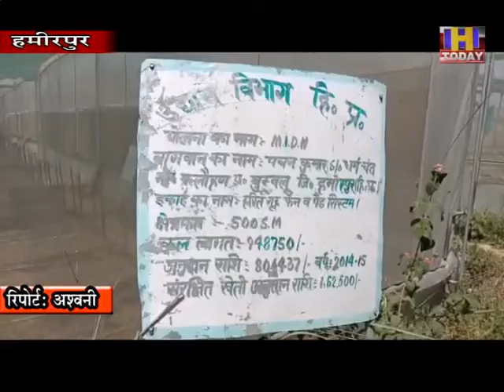कोविड माहमारी के चलते हिमाचल प्रदेश में फूल उत्पादन पूरी तरह से तबाह हो कर रह गया है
कोविड माहमारी के चलते हिमाचल प्रदेश में फूल उत्पादन पूरी तरह से तबाह हो कर रह गया है और जहां हिमाचल से हर साल सौ करोड का व्यवसाय फूल उत्पादको को होता था वह पिछले डेढ सालों में शून्य हो गया है जिससे फूल उत्पादकों की चिंता बढ गई है।